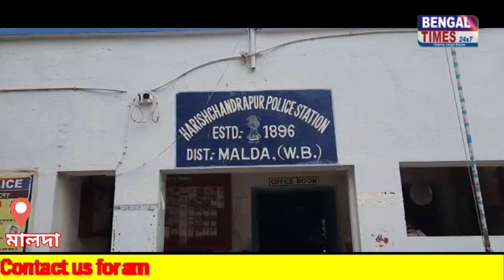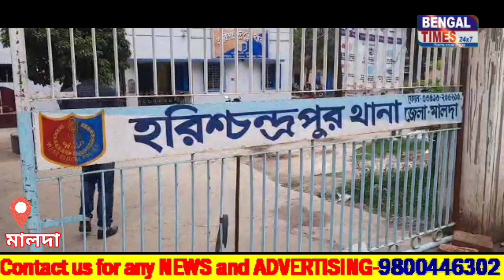নতুন থানার জন্য জমি পরিদর্শনে জেলা অতিরিক্ত পুলিশ সুপার